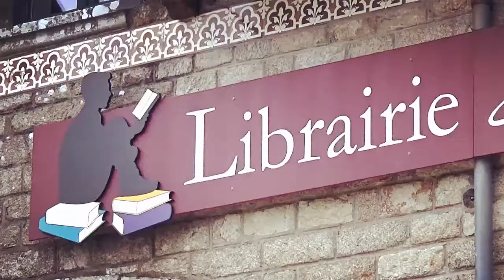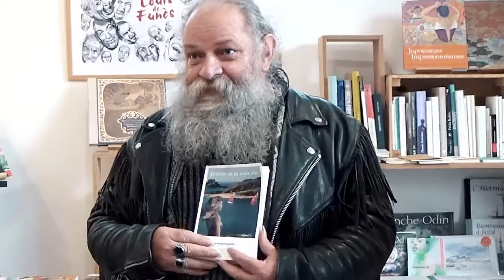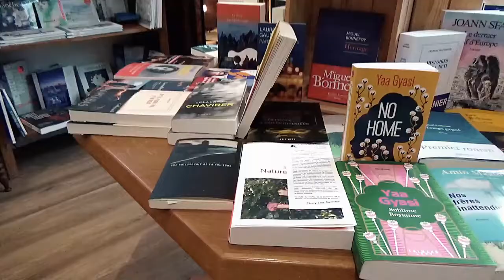Rallumez les feux de nos librairies - Jean-Frédéric BERGER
Rallumez les feux de nos librairies. Rochefort-en-Terre. Episode 6.

Aujourd'hui , nous avons le plaisir d'accueillir dans nos murs Jean-Frédéric Berger, auteur.

Chaque jour, à 15H, partout en France et cela jusqu’à ce que le gouvernement autorise la réouverture des librairies indépendantes, les écrivains en signe de résistance et de solidarité viendront dans la librairie de leur choix rallumer ses lumières en respectant strictement les règles sanitaires.
Cette opération, placée sous le parrainage de Sylvain Tesson, a débuté le 2 novembre.

A la librairie Sainte-Hortense, tous les jours pendant six jours, nous vous proposons six rencontres avec des auteurs et des illustrateurs, trois femmes et trois hommes, qui viennent défendre la réouverture des librairies indépendantes et rallumer symboliquement la lumière de la librairie.